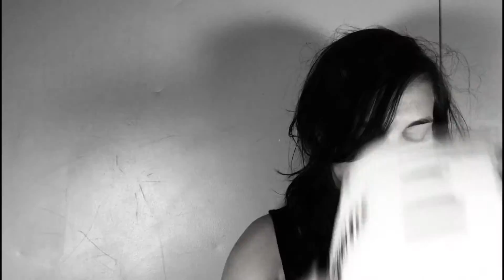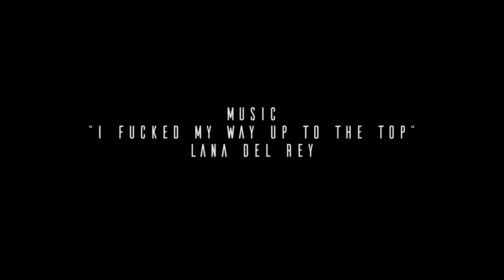Practice / Roller Derby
A short roller derby video about the training sessions. With Lizzie Rider, at Le Hangar (skatepark) in Nantes (France).

I chose the song "I fucked my way up to the top" by Lana Del Rey to apply a contrast.

Shot with an iPhone 6 and the app Steady.